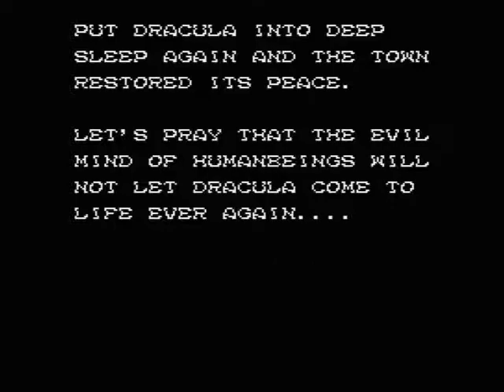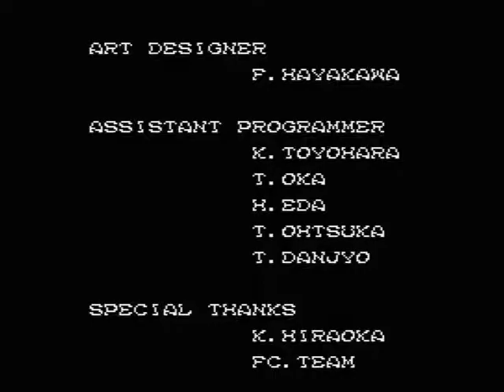Vampire Killer (MSX) - All Bosses & Ending